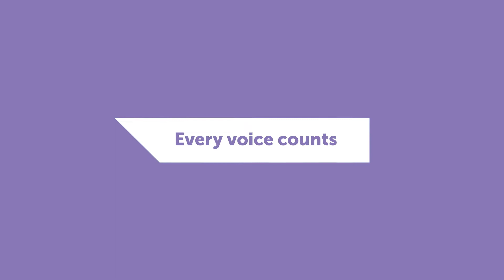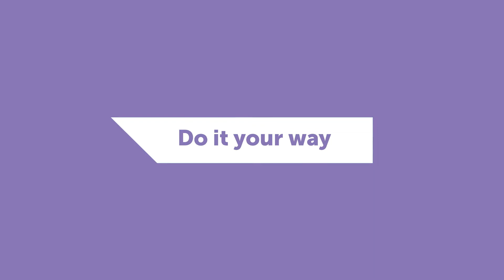YouTube Creator Bootcamp Sydney - Every Voice Counts!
Filmed November 2016 at the Australian Film TV & Radio School in Sydney. A few amazing moments from the Share Some Good YouTube Creator Bootcamp (YouTube Creators for Change) with special guests Natalie Tran, Jake Bley, Darren Percival, John Safran, Jeremy Donovan, Maya Newell, Mo Elleissy, Kavita Bedford & Widyan Alubudy.